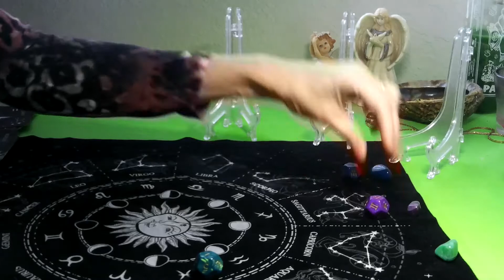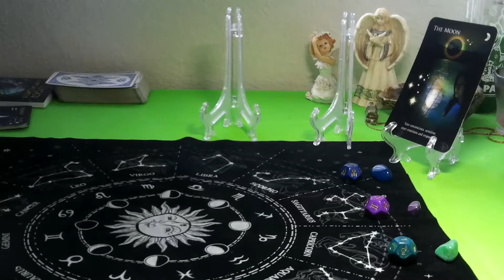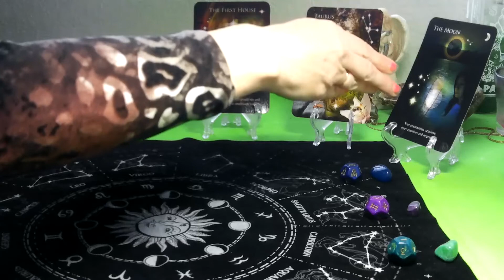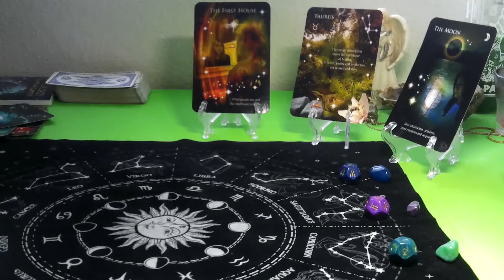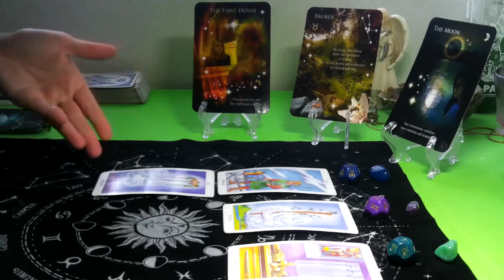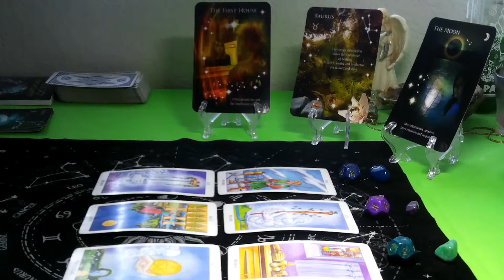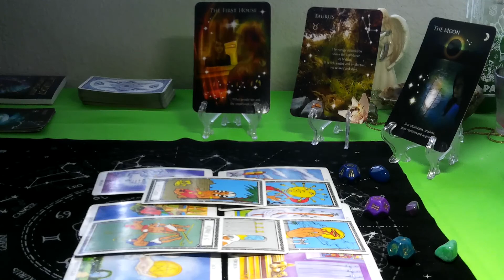AQUARIUS- MAY2020(ASTRODICE/TAROT) "FEELING FREE & ABUNDANCE IS COMING IN!"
ASTRODICE- IS HOROSCOPE / TAROT READING! PLEASE ENJOY . FOR EXTRA ENTERTAINMENT ! :)